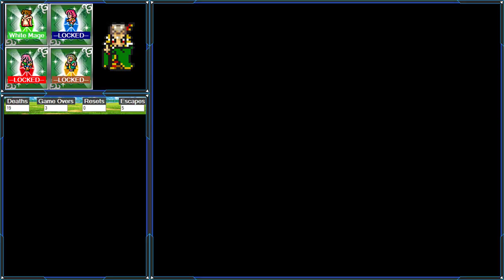FF5 Four Job Fiesta! - WHM/SUM/RNG/SAM - -!runback !hardware - 2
FINAL FANTASY V music and images are registered trademark of Square Enix Holdings Co., Ltd.